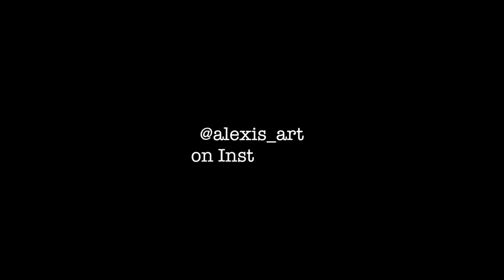KRISTEN STEWART SPEED DRAWING